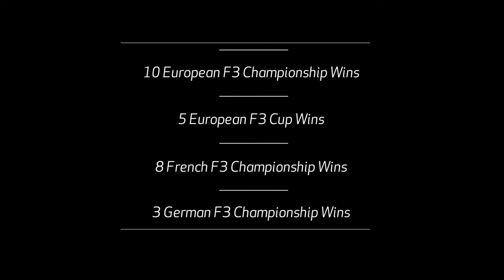Alfa Romeo Celebrates 105 Years Alfa Romeo USA